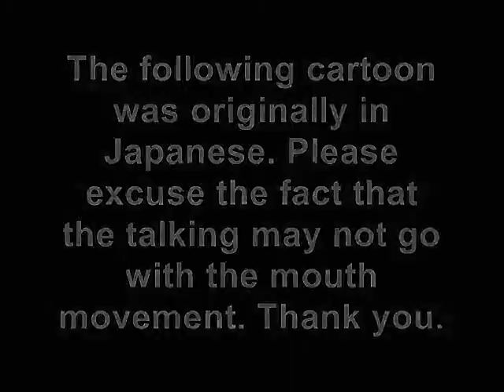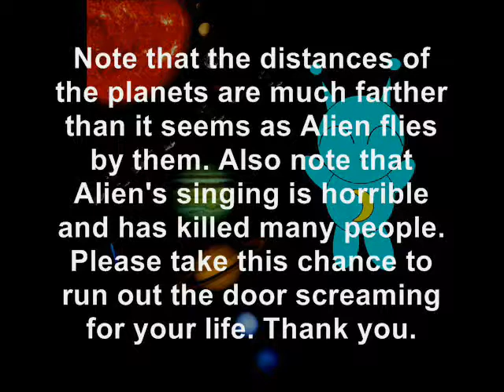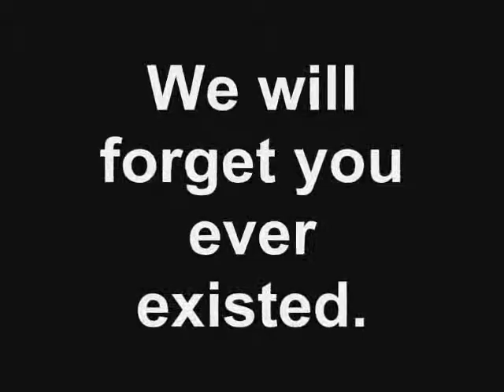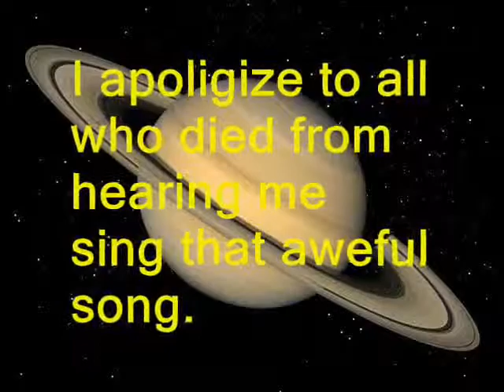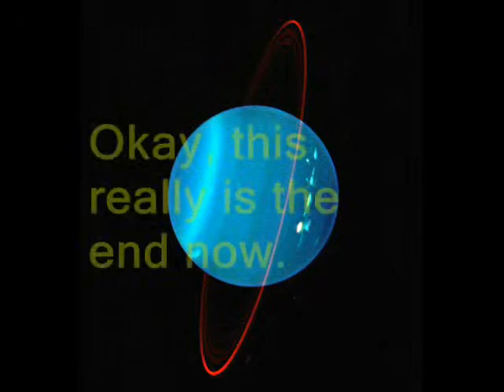Some Kind of Science Project Thing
i found a bunch of crappy old animations i did!! don't make fun of them, i know they're shit.

oh my god... this was my geoscience final project in freshman year. it got an A+ and my teacher showed it to all of her other classes. it's SOOOO horrible, the animation is SOOOO crappy!!! and my sad excuse for lip syncing...

i should totally re-record this song...